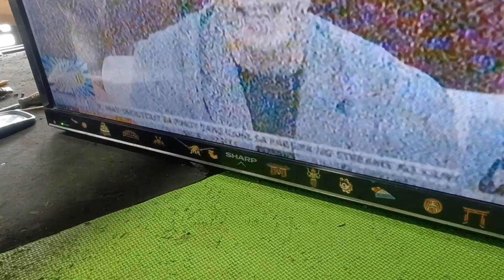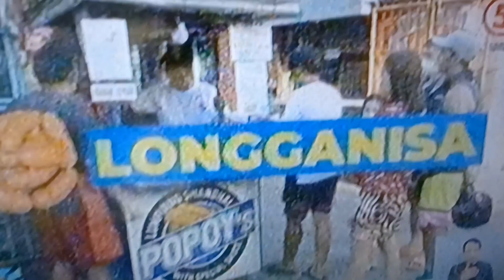how to solve negative picture in sharp lcd tv